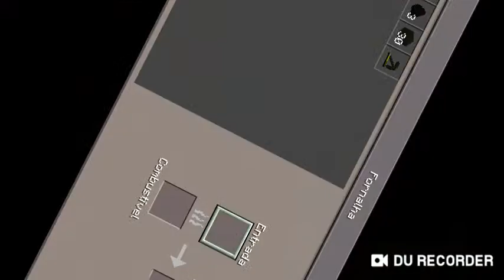9 de junho de 2019